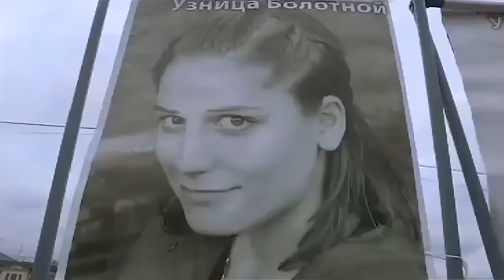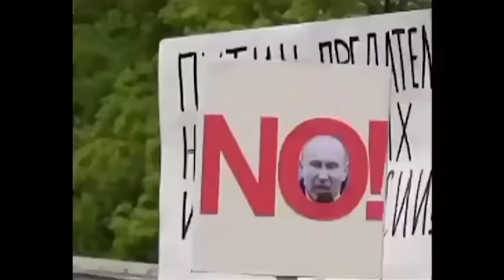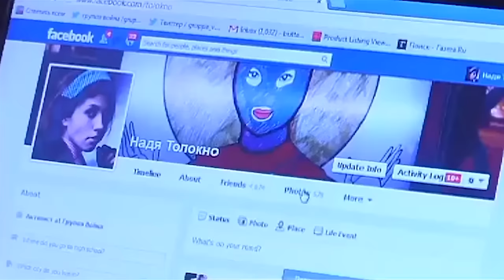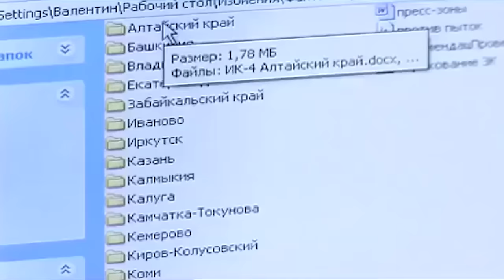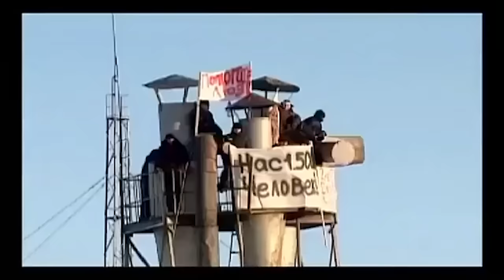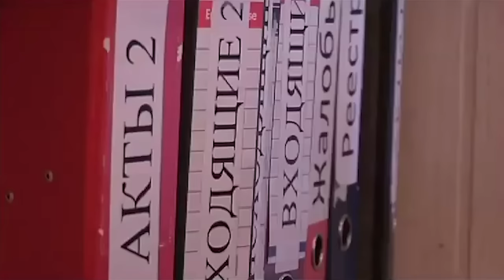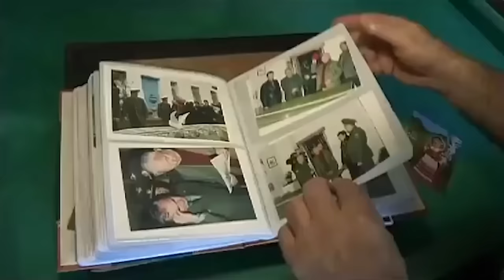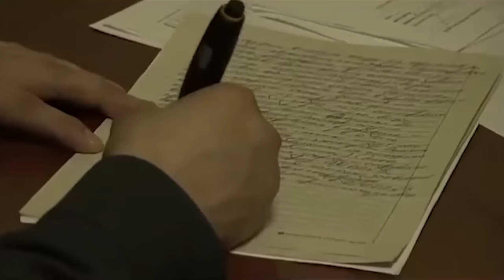Inside Russia's Re-Education Camps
Accounts are spreading of the extreme abuse that goes on in Russia’s penal colonies with claims the treatment is aimed at destroying people psychologically. This exclusive documentary goes inside Russia’s prisons to reveal the horrific conditions inmates and political prisoners are subjected to.

We follow the husband of jailed Pussy Rioter, Nadia Tolokonnikova, as he visits his wife in prison and see how Nadia is struggling to cope with life in a re-education camp. Sleep and food deprivation, regular beatings and rapes are all common and many prisoners never recover from their time inside.

Secret footage, recorded in prison, shows inmates being beaten while interviews with guards and inmates add a new dimension. Shocking, powerful viewing.

Director: Madeleine Leroyer and Elise Menand